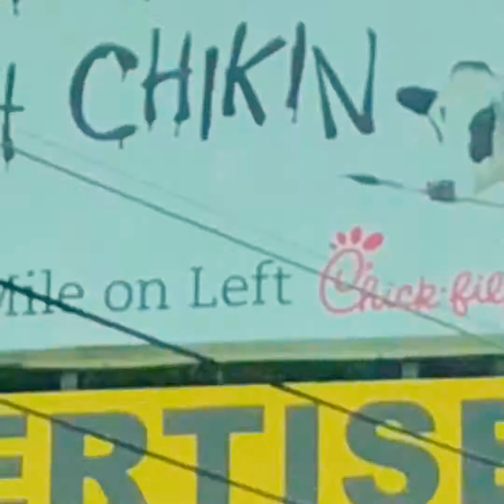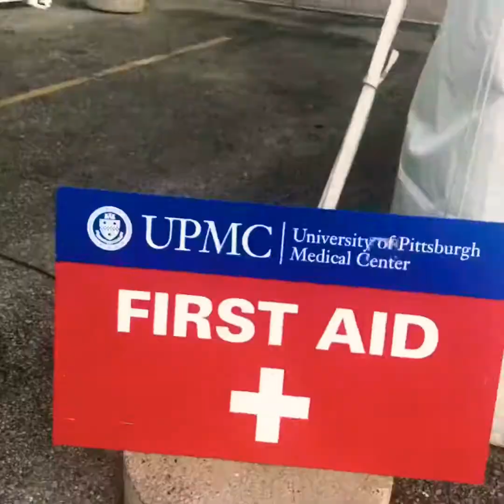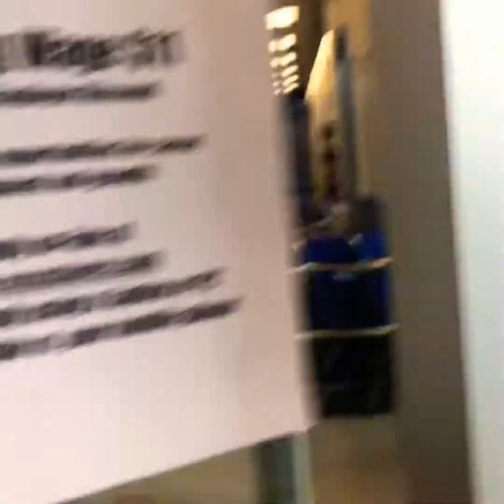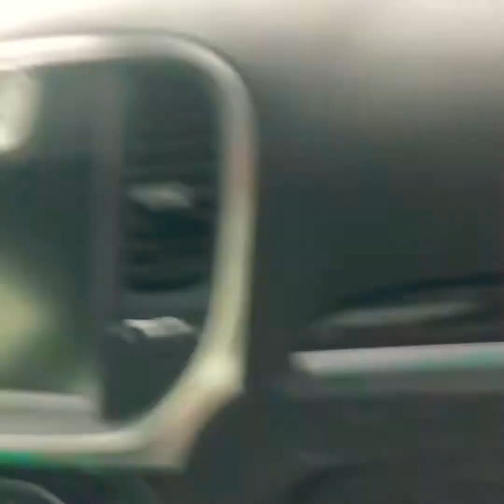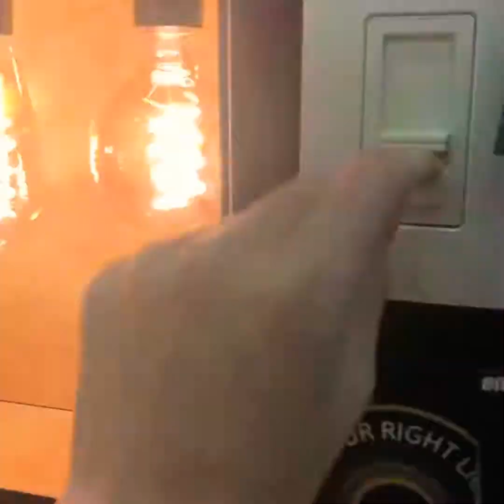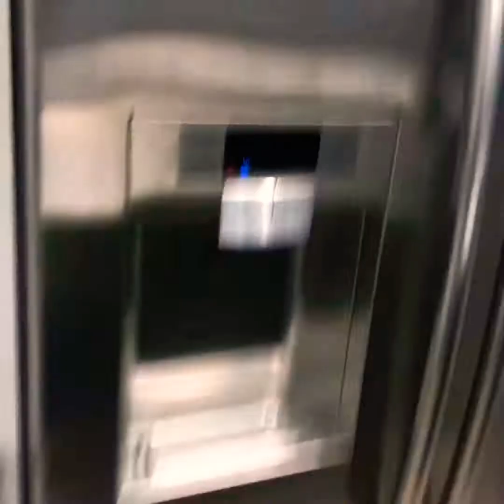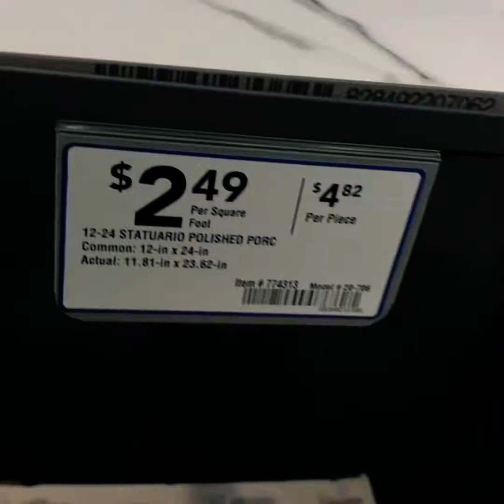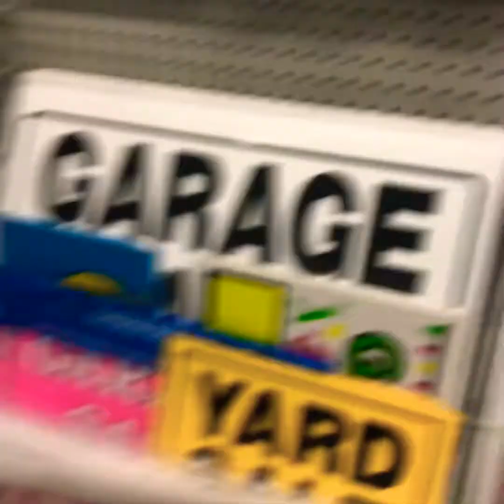Pittsburgh Mills Irish Festival